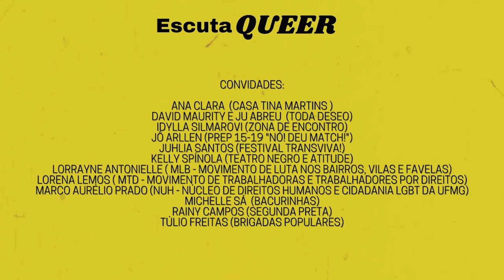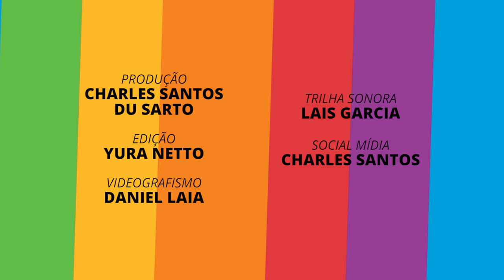EscutaQueer - Episódio 1 – Políticas públicas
O mês de junho é o mês de celebração do orgulho LGBTQIA+.
 E neste mês teremos a exibição, mais que especial, de quatro episódios da série “Escuta Queer”. A série audiovisual foi produzida pela nossa parceira de conteúdos “Plataforma Coletiva Queerlombos” e busca discutir e construir entendimentos sobre estas temáticas aliados à comunidade LGBTQIA+.
 Confira o primeiro episódio com o tema Políticas públicas e a participação de Ana Clara da Casa Tina Martins , Jô Arllen da Nó! Deu Match e Marco Aurélio Prado do Nuh - Núcleo de Direitos Humanos e Cidadania LGBT da UFMG.

 Facebook.com/tvufop
 Instagram.com/tvufop